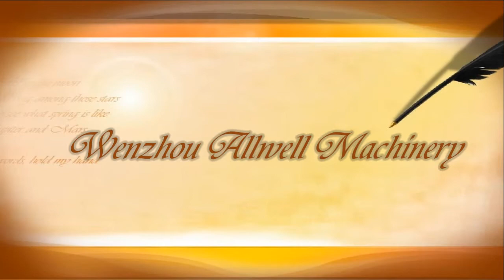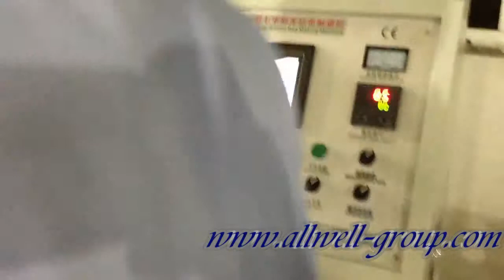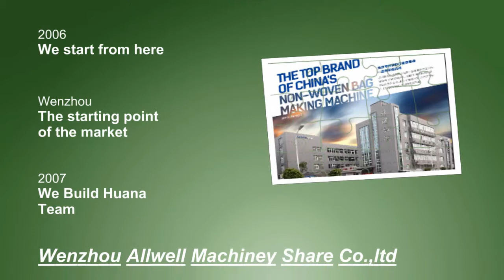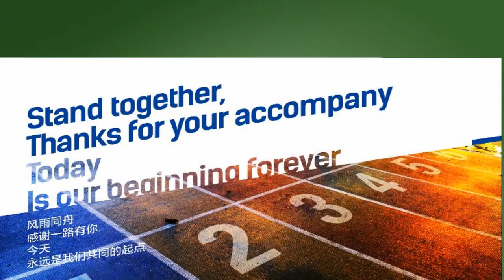Allwell non woven zipper bag making machine